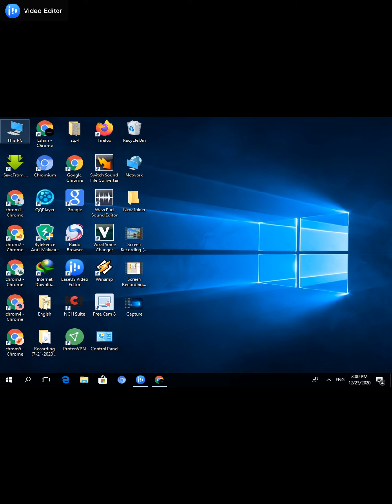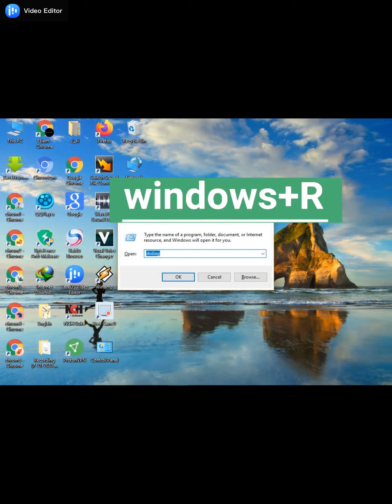الطريقه الصحيحه لمعرفه مواصفات الكمبيوتر 2021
3 طرق لمعرفة مواصفات الكمبيوتر بالتفصيل لمعرفة حجم كرت الشاشة